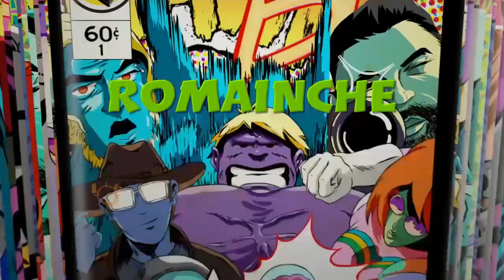J'ACHÈTE et fais TOP 1 avec la PIOCHE SUCRE D'ORGE